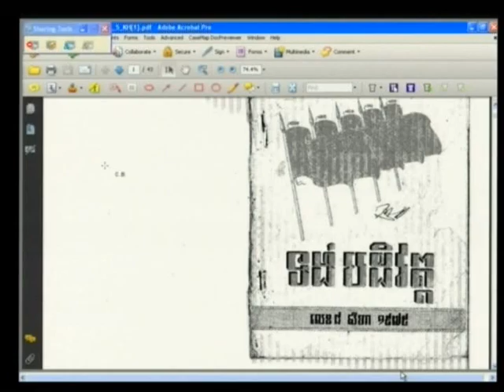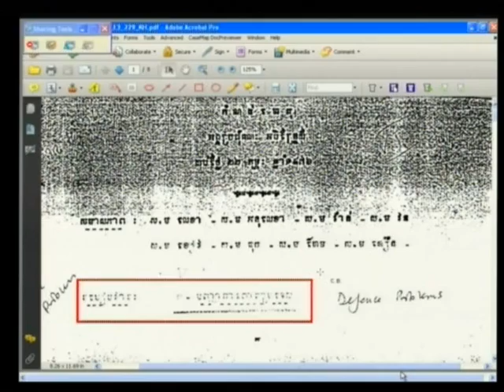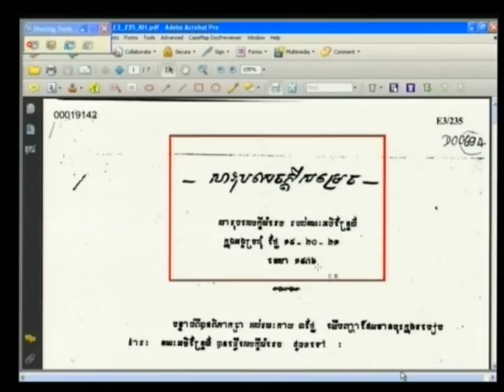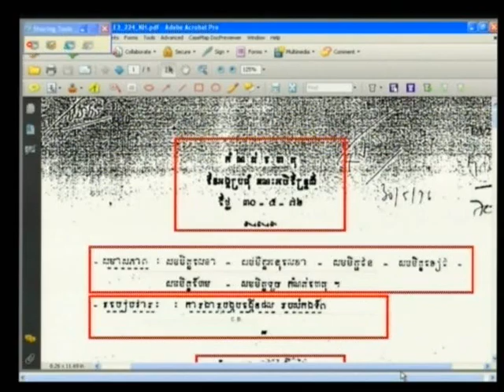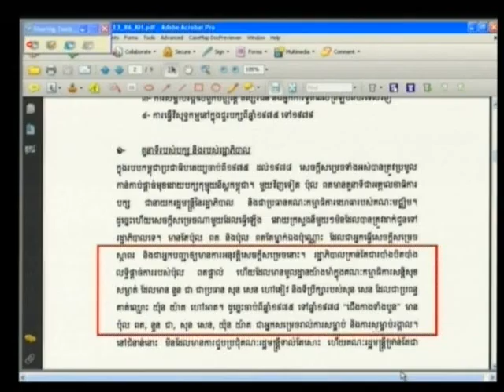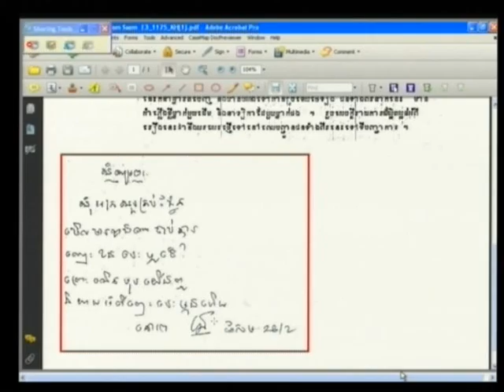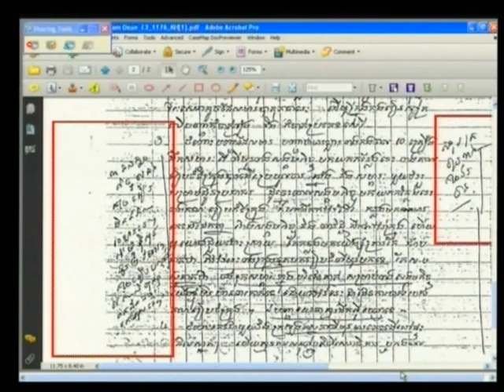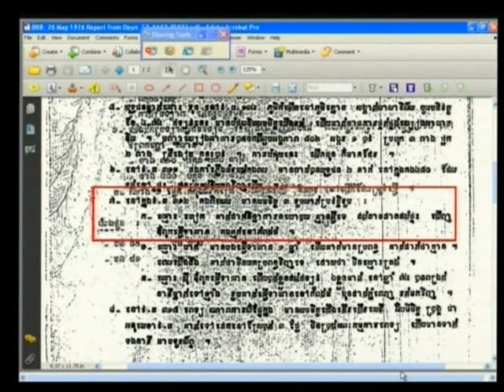Session 4, 21 January 2013 (English/French)